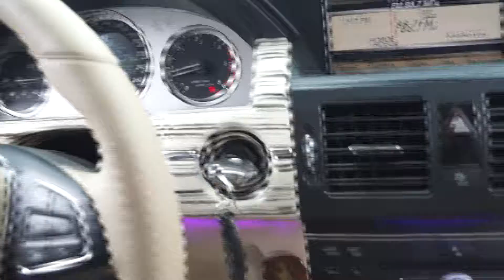mercedes glk 2 шпон зебрано